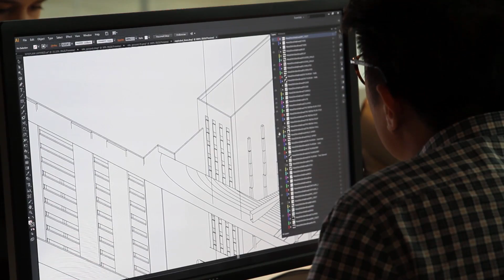Julius Shulman Emerging Talent Trailer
The Julius Shulman Emerging Talent Award & Student Charrette started in 2012 with a mission to nurture the talents of the next generation of architects, and has become a standalone event for the LABC Annual Architectural Awards.  Each year, eight architectural schools from local universities participate in a three-day long competition, each given a same project to work on, and present their designs and visions to a jury of distinguished architects and designers on the last day. The winner team gets announced on the day of the Architectural Awards June 4th.

The 2014 Charrette Project was to create a vibrant and diverse new Community Hub (at an existing city block in DTLA) that enhances the neighborhood's identity and pedestrian experience through a balanced mixed-use program that includes: re-imagined retail, residential, hospitality, offices, and civic spaces. The students had the opportunity to unleash their creativity, receive professional feedback, and bring new vigor to a large parcel of unrealized potential at the DT's southern border.